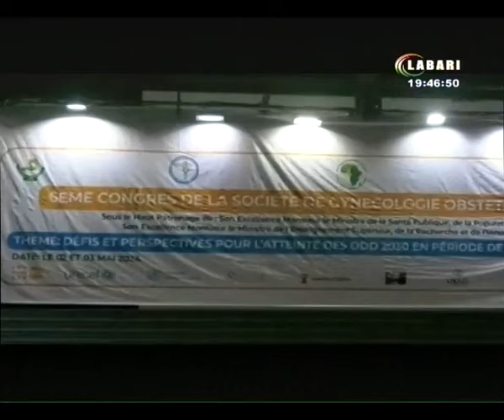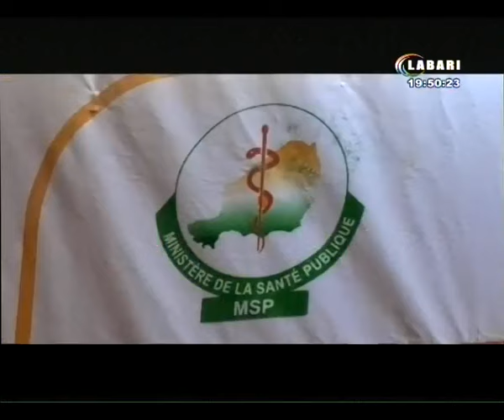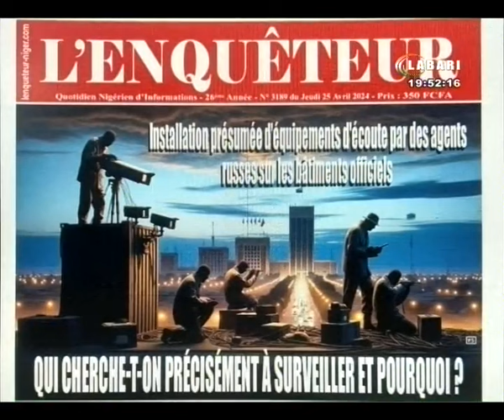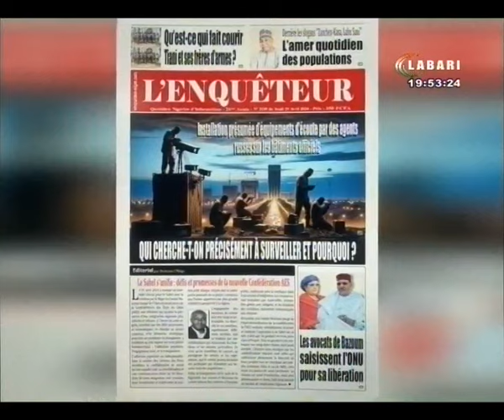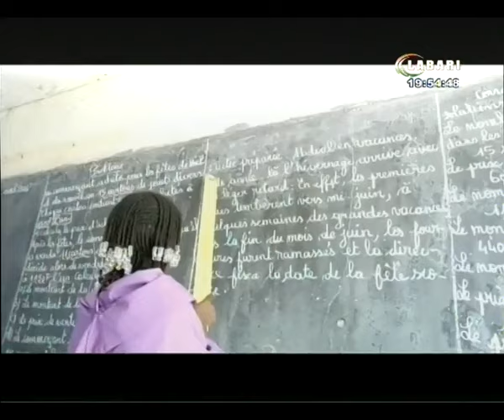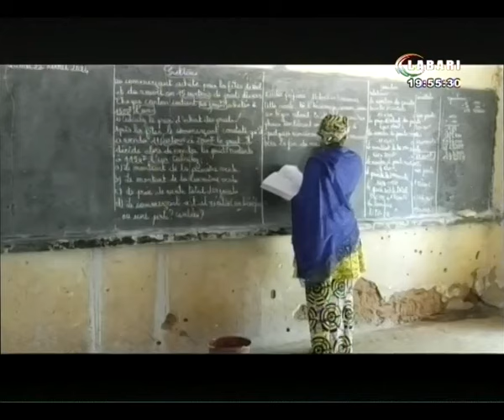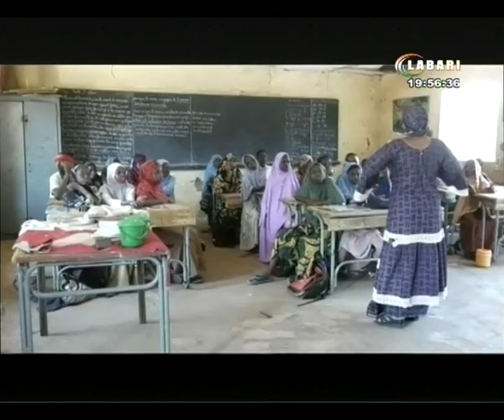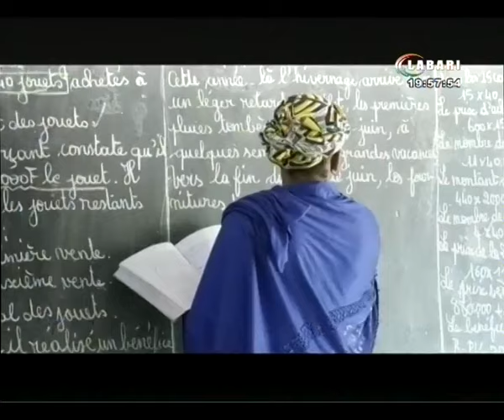JT LABARI 02 MAI 2024